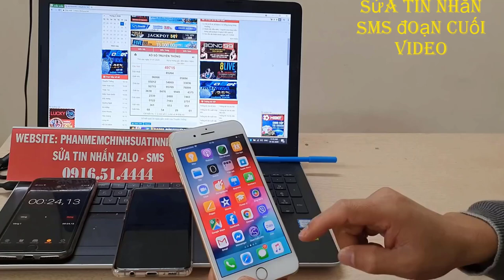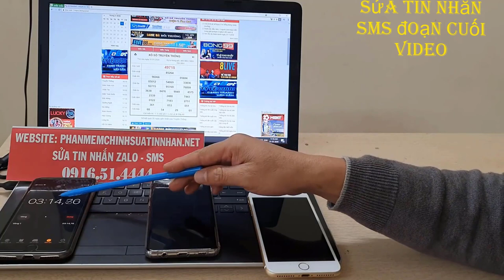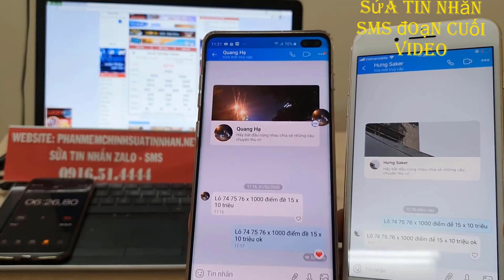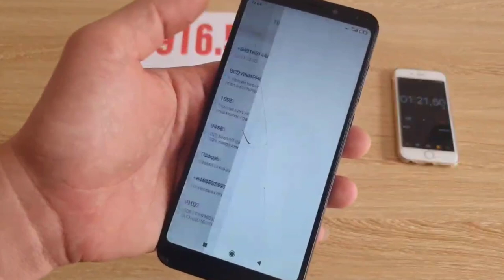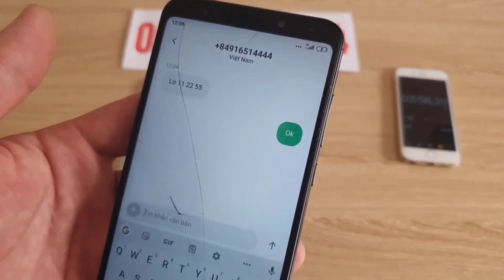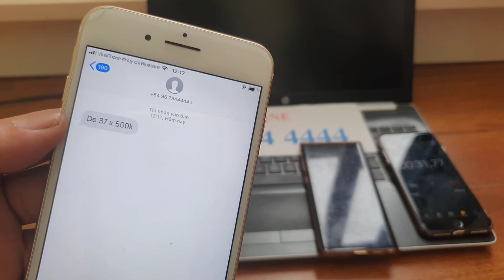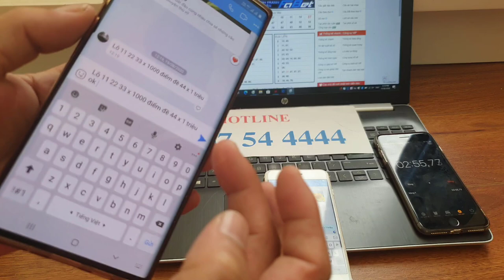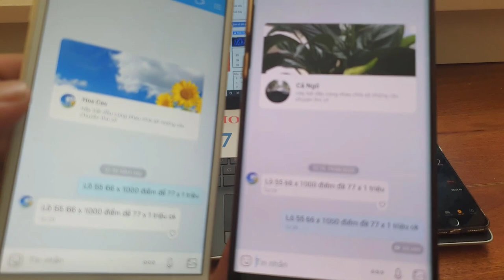phần mềm sửa tin nhắn lô đề || phần mềm sửa tin nhắn zalo